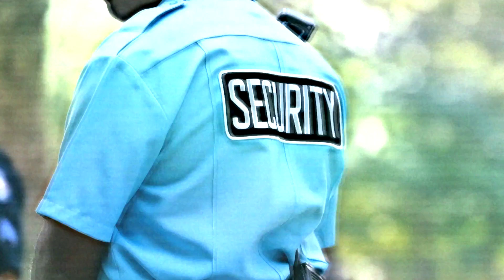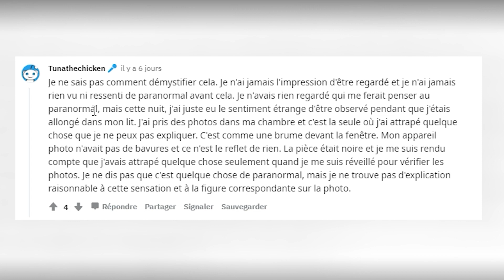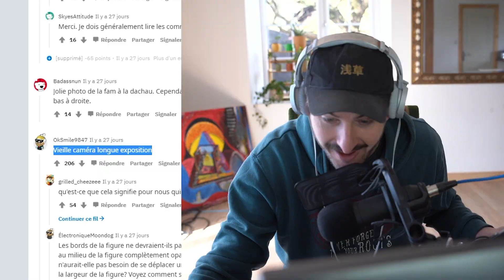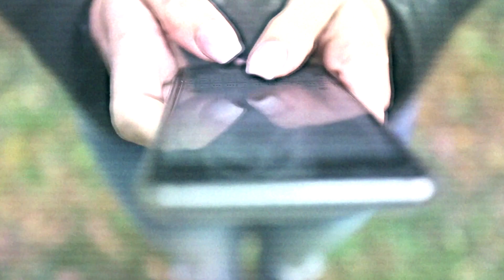Les preuves des FANTOMES #5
Encore une enquête pour déterminer si les fantômes existent. Voguons sur cette zone d'internet où les preuves les plus accablantes de poltergeist foisonnent comme jaja. Allons-nous enfin découvrir la vérité? Il semble que oui, enfin peut-être, enfin vous verrez bien.